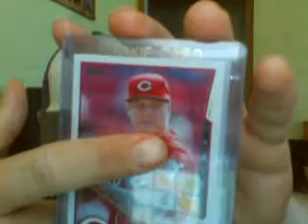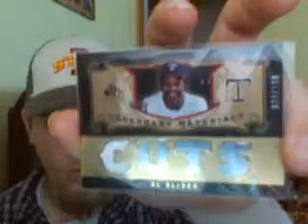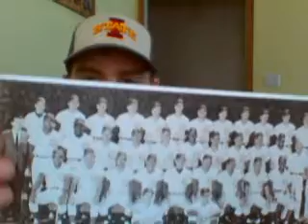Cards and a TTM